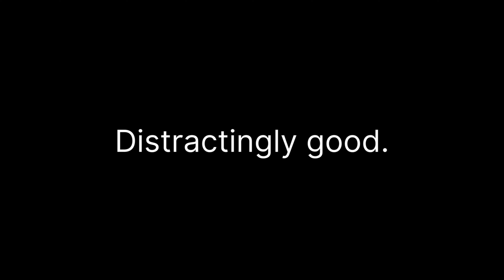Spöko Music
🩷💛 SPÖKO PRIMETIME 💛🩷

Die Show unseres Lebens! 🎬

🗓️ 7. Juni 2024 | Oberfrankenhalle, Bayreuth